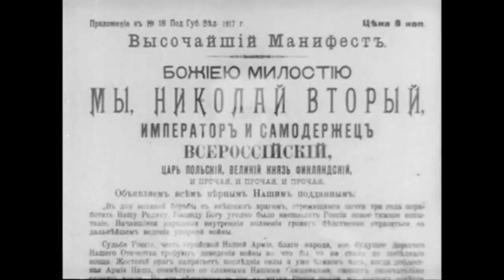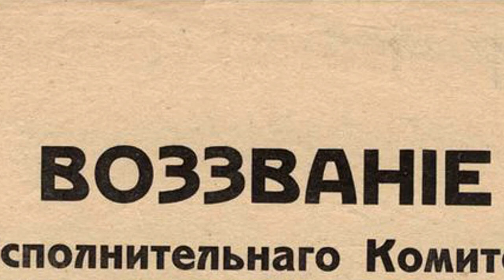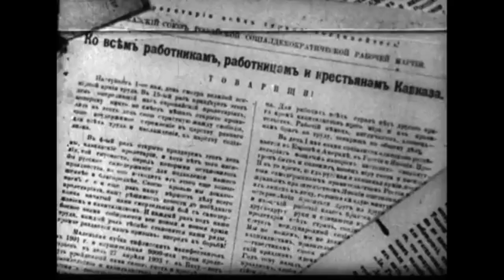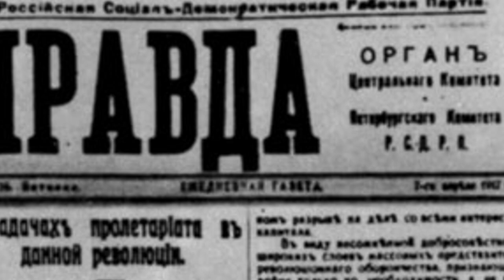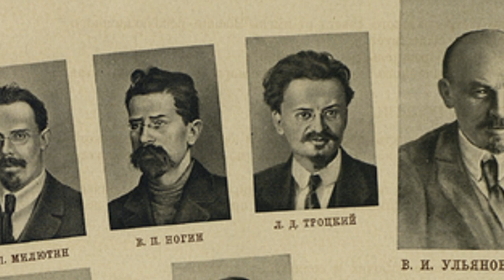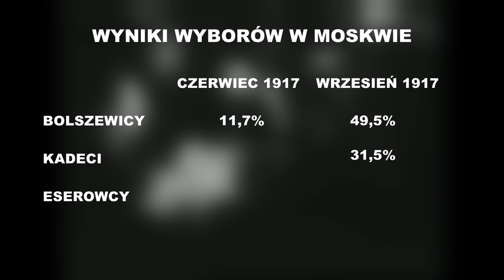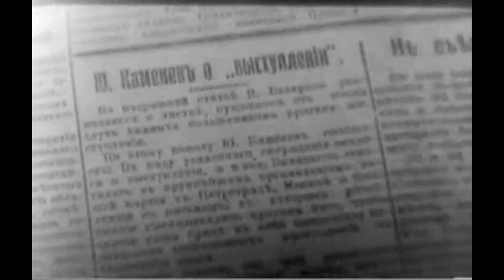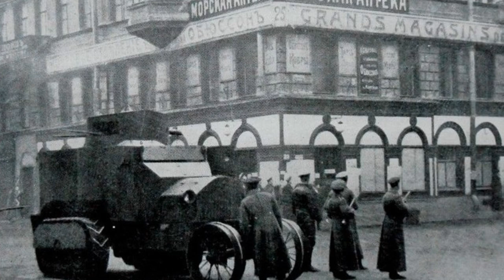Upadek Rosji. Rewolucja 1917 oraz droga Lenina i bolszewików do władzy.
W październiku 1917 roku bolszewicy na czele z Leninem przejęli w drodze zamachu stanu władzę w Rosji. Jak to się jednak stało, że z niewiele znaczącej grupy w czasie rewolucji lutowej 1917 stali się nowymi przywódcami Rosji?

3:51*Pawła Milukowa

Źródła graficzne na licencjach: domena publiczna, CC-BY-SA 1.0,2.0,3.0,4.0

Źródła:Richard Pipes "Rewolucja rosyjska"